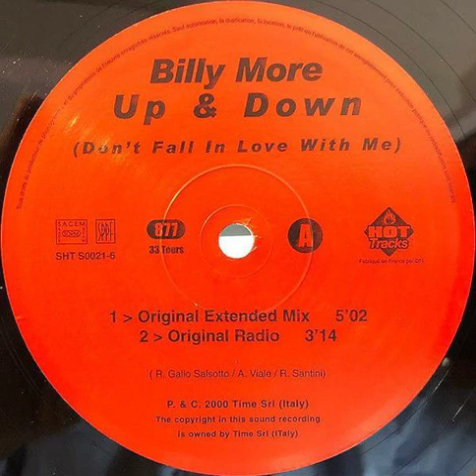Billy More - Up And Down (Don't Fall In Love With Me) (Original Radio) Backwards